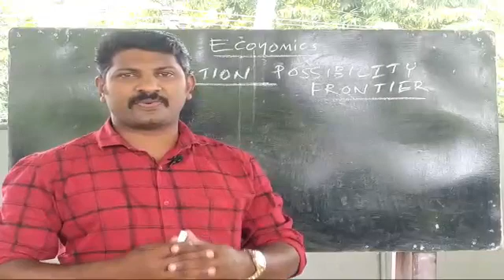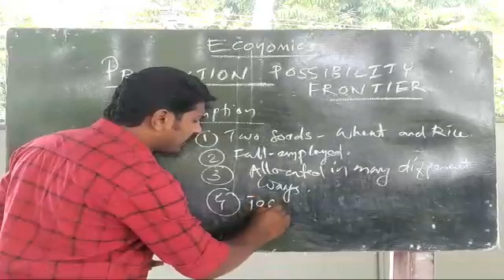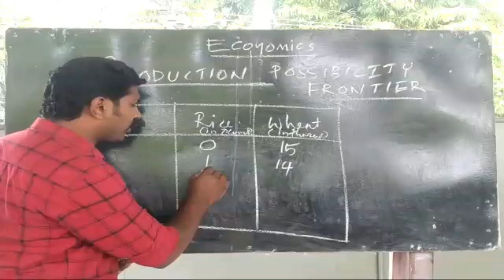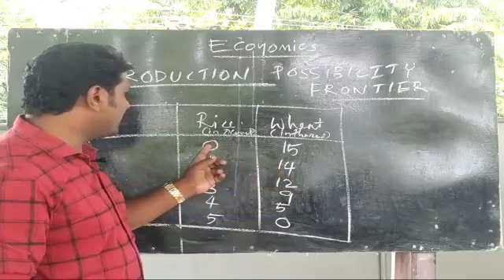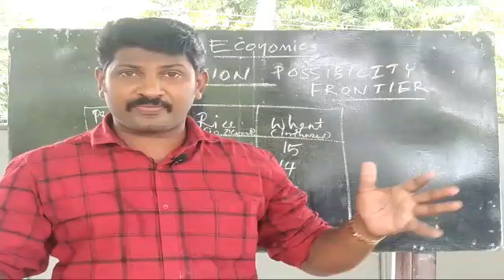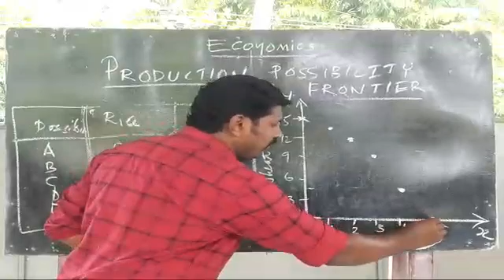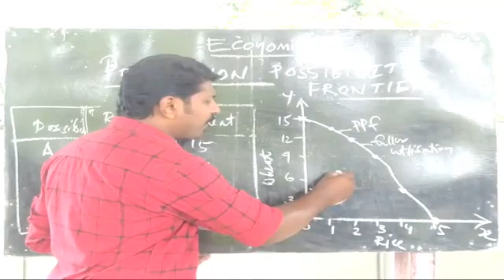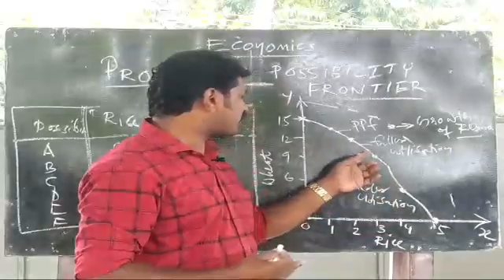PRODUCTION POSSIBILITY CURVE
This video explains the Production Possibility Frontier. This topic included in plutwo economics chapter Introduction to Micro Economics